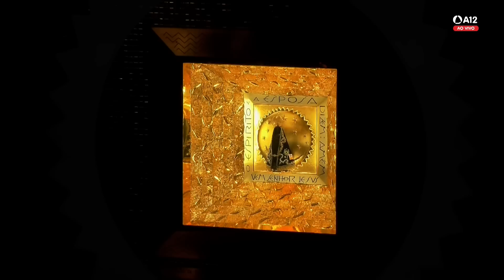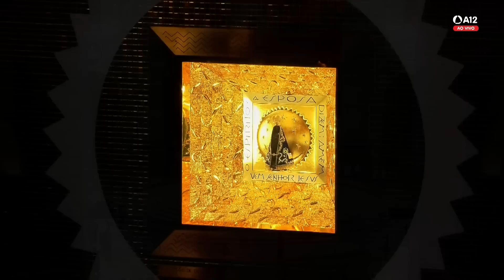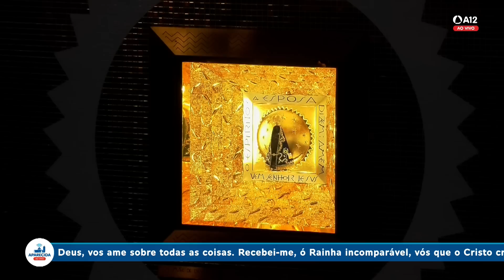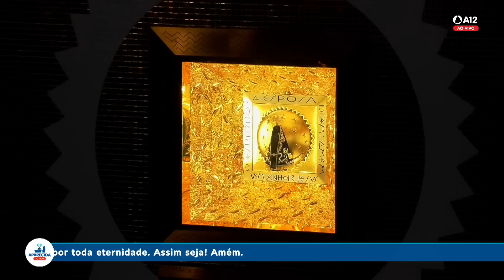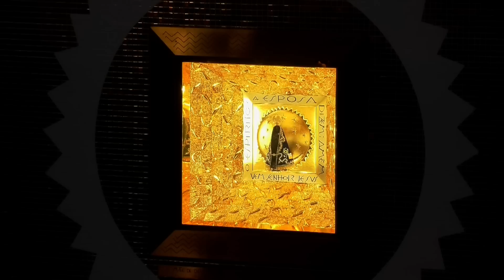Missa | Santuário Nacional de Aparecida 18h 24/02/2023